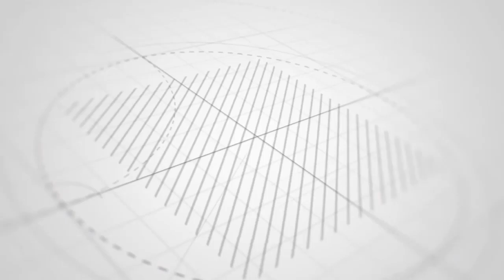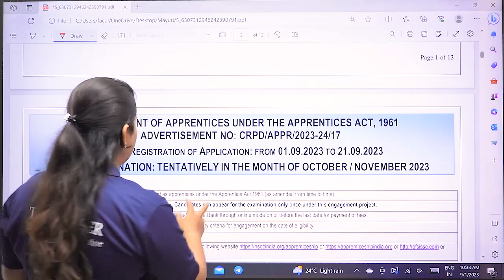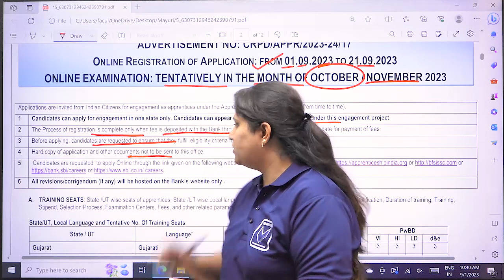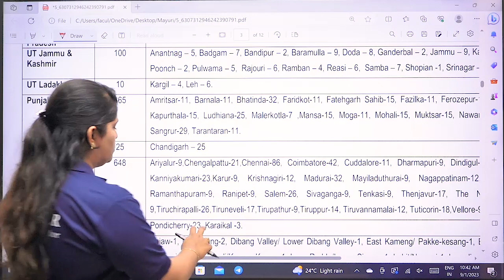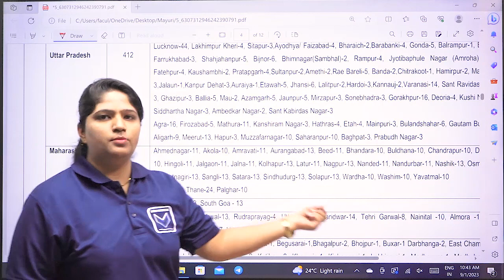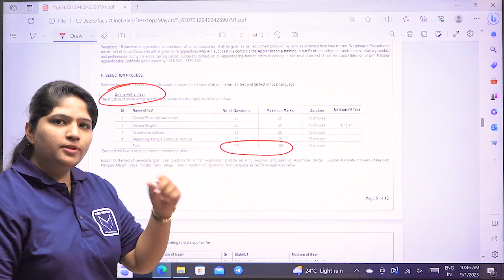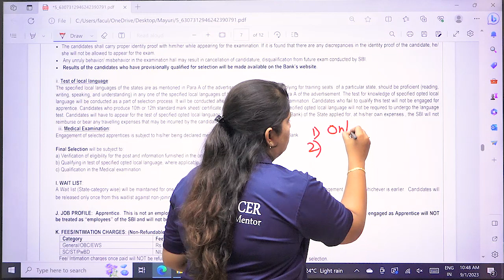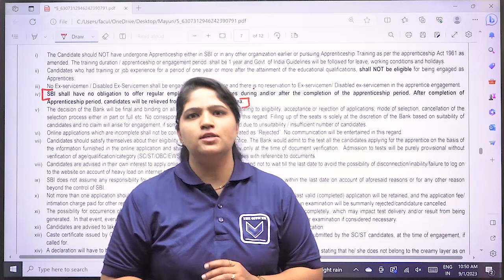SBI APPRENTICE 2023 | Notification Out : 6000+ Vacancies | Mayuri Sawant Mam : IBPS PO & SO-2018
🔷 Office : Office No. 16,  Kamla Regency, Dnyaneshwar Paduka Chowk, Opposite Bharat Petroleum, FC Road, Pune - 411016